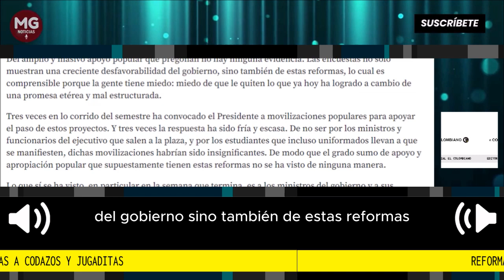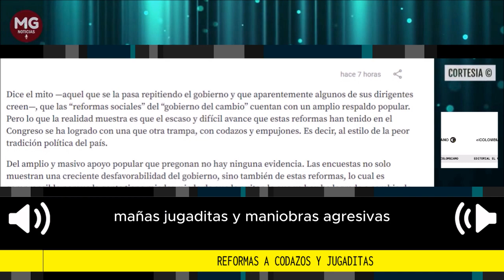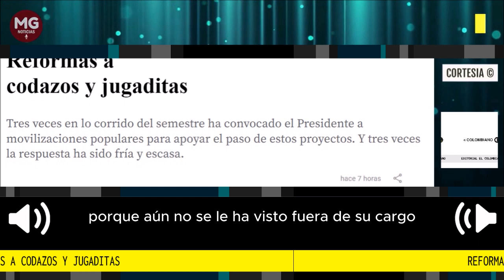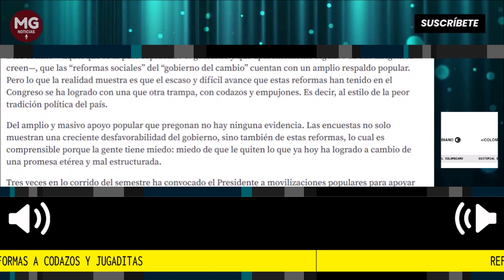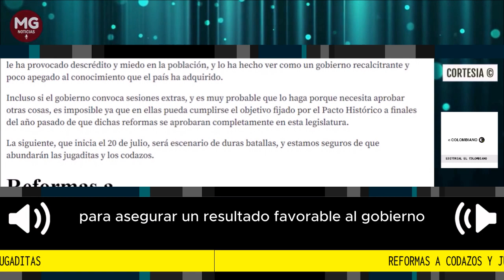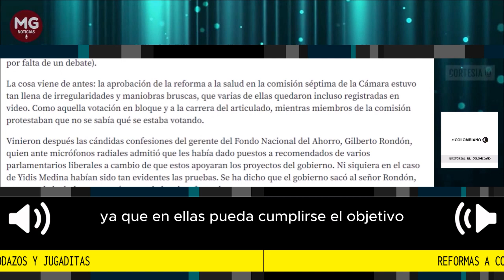REFORMAS A CODAZOS Y JUGADITAS 🔴 Editorial El Colombiano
Tres veces en lo corrido del semestre ha convocado el Presidente a movilizaciones populares para apoyar el paso de estos proyectos. Y tres veces la respuesta ha sido fría y escasa.